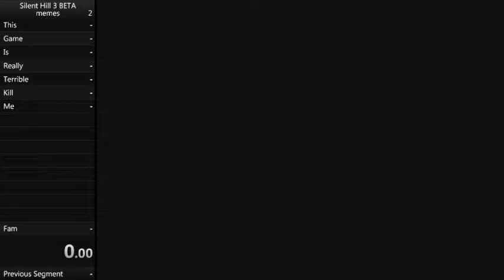Silent Hill: HD Collection is a great game (Part 2)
Can't even pick up anything in this game without stuff happening. Lovely.